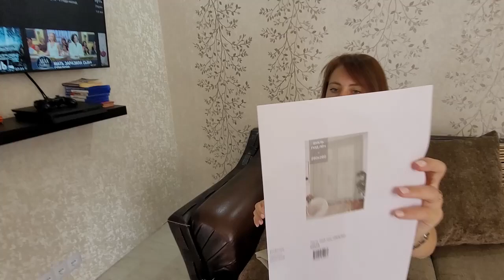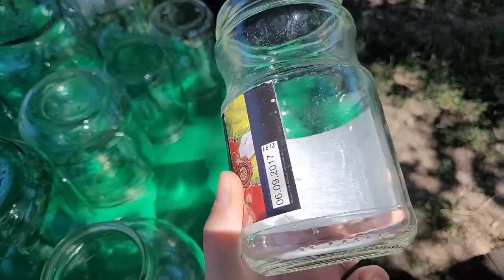Наша жизнь в селе \ Грешим на ровном месте \ Новые вещи для Леры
Новинки от Tiki Tex. Ивановский текстиль.

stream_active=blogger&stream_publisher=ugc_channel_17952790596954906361